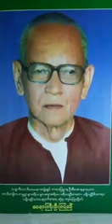၁၁၉။ ေဒဝဒဟသုတၱံႏွင့္ ရာဇသုတၱံ တရားေတာ္ ဆရာႀကီးဦးၾကည္